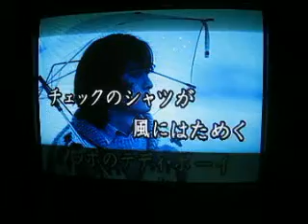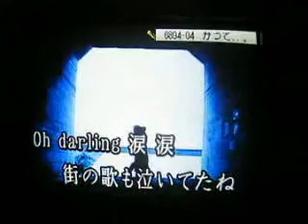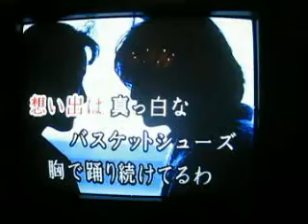Teddy Boy Blues karaoke